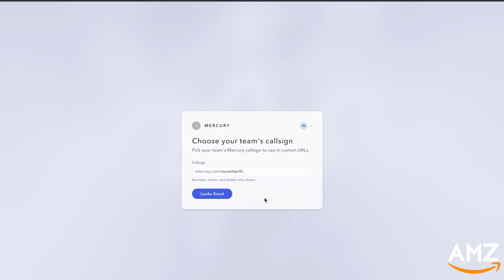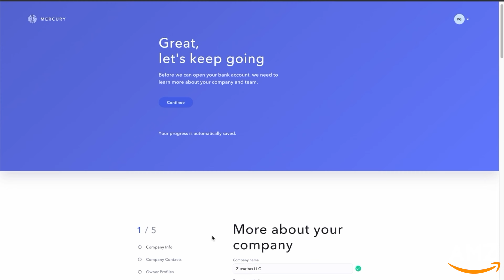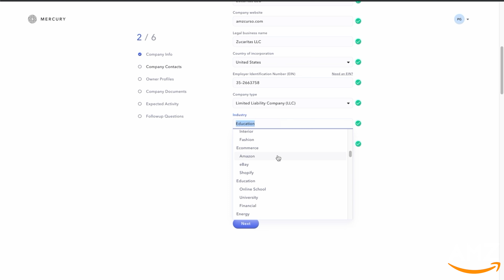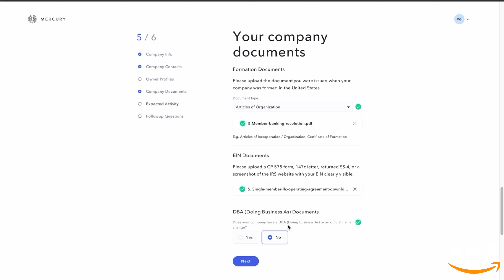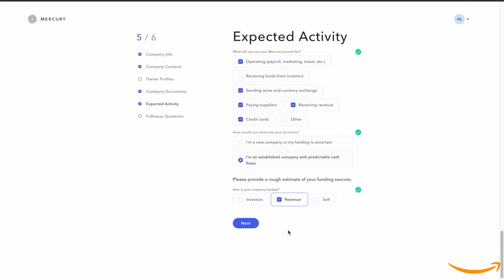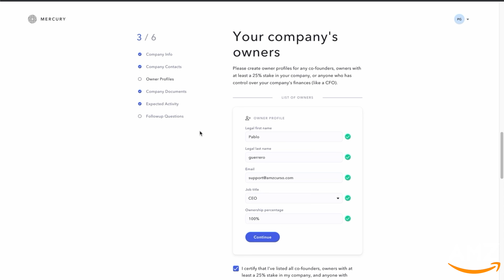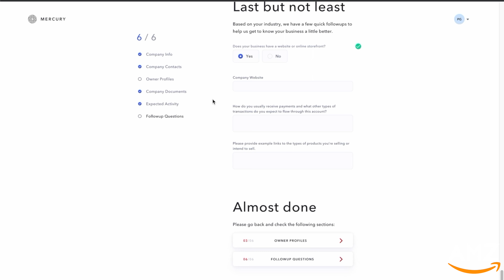🏦 MERCURY BANK - Crea tu cuenta de banco en USA 🇺🇸 (CUENTA NEGOCIOS LLC) #21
En este video te explico paso a paso como abrir tu cuenta de banco en el MERCURY BANK de forma segura y facil para tu empresa en USA (LLC)

Si realizas un deposito de $10,000 en tu cuenta de Mercury en los primeros 90 días, ambos ganaremos 250 USD 💵.

Me he dado a la tarea de crear un CURSO GRATUITO para que puedas formar y administrar tu LLC 100% Online.. Sin TRUCOS,

Ingresa a el CURSO GRATUITO para formar tu LLC en USA

💡 Si mi contenido te aporto valor, utiliza los enlaces a continuación ya gano comisiones si compra a través de ellos y me ayudas a seguir creando contenido.
Links del videos 👇
todo esto sin que viajes a los Estados Unidos.

⭐️ Este es el mejor estado para crear una LLC en USA 🇺🇸